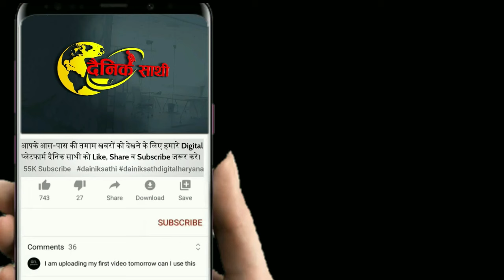Dainiksathi: हरियाणा में कांग्रेस के नाम फाइनल, राव को चुनौती देंगे बब्बर | REWARI NEWS| HARYANA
Raj Babbar has been a three-time Lok Sabha MP and a two-time Rajya Sabha MP. Apart from the Punjabi vote, Gurugram also has a large number of migrant voters. In such a situation, apart from Punjabi, Muslim and scheduled voters, Raj Babbar's burglary in non-Ahir OBC is not going to be easy for Rao. Raj Babbar is originally from Agra in UP, while studying in Delhi. He was married to Nadira Zaheer, daughter of famous progressive Urdu writer Sajjad Zaheer.  Raj Babbar left Nadira and married Smita Patil.